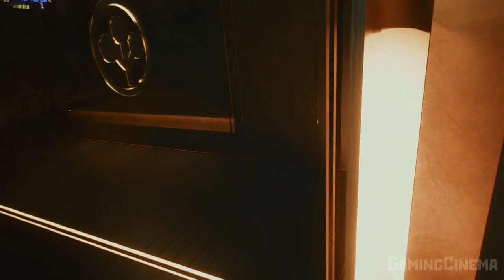✪ Cyberpunk 2077 / КОЧЕВНИК [ИГРОФИЛЬМ] Все Катсцены + Диалоги + Минимум Геймплея [PC|1080р]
Игрофильм по игре Cyberpunk 2077 от студии CD Project RED. Игра за кочевника. Полностью на русском.

Жизнь кочевника опасна: он (V) вырос в Пустошах, мародёрствовал и устраивал набеги на заправки. Дорога многому его научила. Главные ценности кочевника - честность, прямота и свобода - чужды жителям Найт-Сити. Там этого не купишь ни за какие деньги.
Игра повествует о приключениях персонажа по имени Ви (англ. V, пол, параметры внешности и прошлое которого игроки смогут выбирать сами) в дистопичном городе Найт-Сити, расположенном на Западном побережье Северной Америки. Игроку будет предоставлен на выбор ряд игровых классов с возможностью их комбинирования. Игровой мир состоит из города, поделённого на шесть уникальных районов, в котором присутствует полный цикл дня и ночи